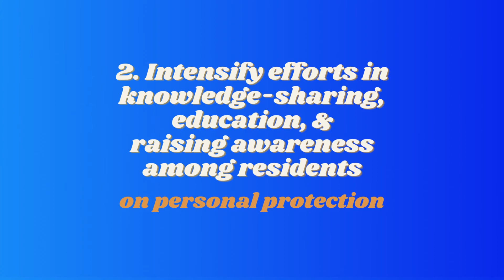RxCleanAir: Dr. Joseph Valencia prescribes Clean Air to Save Lives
On the 3rd International Day of Clean Air for Blue Skies,  Joseph Valencia of RISE Southeast Asia prescribe clean air, government to divest from harmful fossil fuels and transition towards healthier energy sources to save lives.